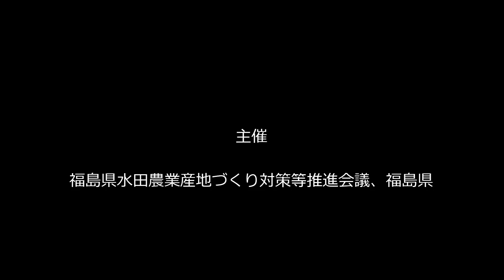大豆・麦・そば安全・安心生産対策セミナー２ ～カルチ除草機による雑草防除～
平成25年7月11日に郡山市内実証ほ場で行われた「カルチ除草機を用いた難防除雑草防除」の実演風景です。